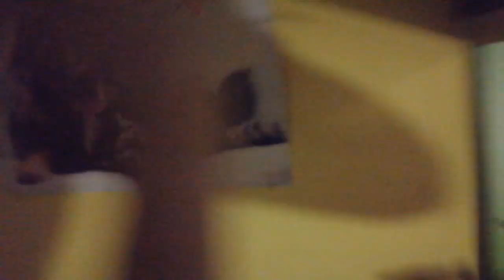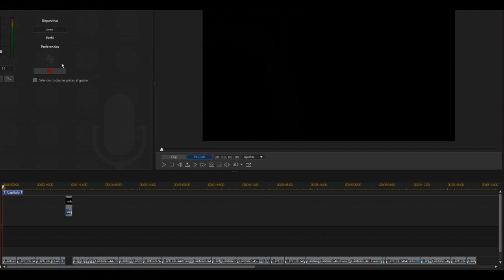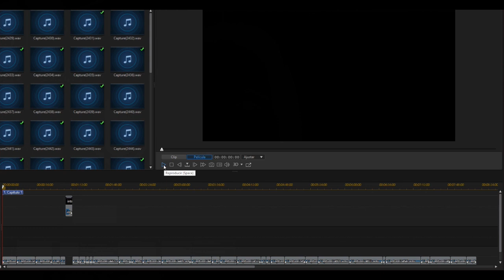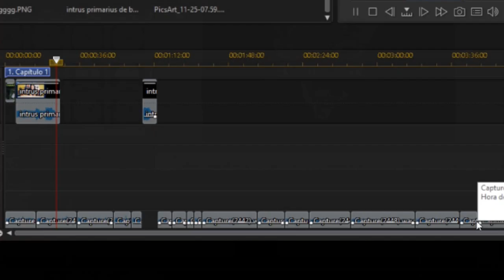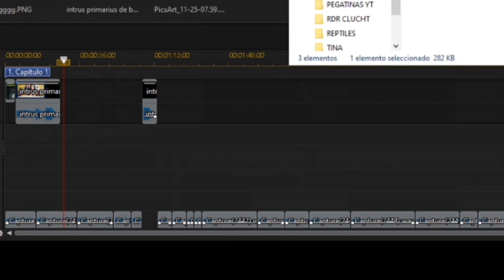Cuarentena en ESPAÑA vídeos Cosas que hacer en CUARENTENA COVID-19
Me gustan los Bichos raros (reptiles, etc...) Animales, y subir cosas Random e inesperadas al canal.

De momento me conocen más por SUBNAUTICA XD, de aquí a un tiempo, ¿Quién sabe...? 😅 Si ves mis vídeos recuerda dejarme un SUPER CLAICK= LIKE xD

1- Estoy loca

2- Suelo hacer gracia (ejem)

3- Aprenderás cosas nuevas

4- Es gratis xD